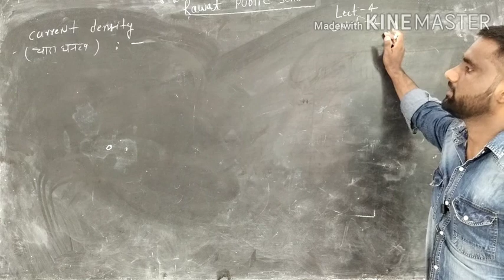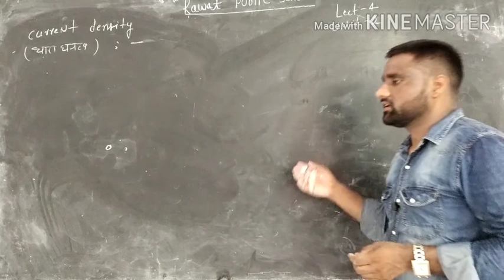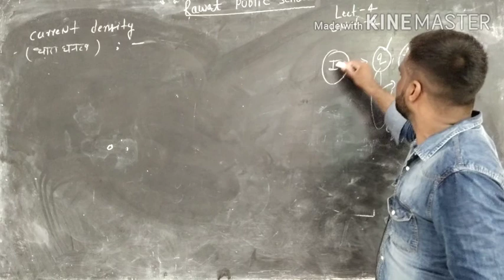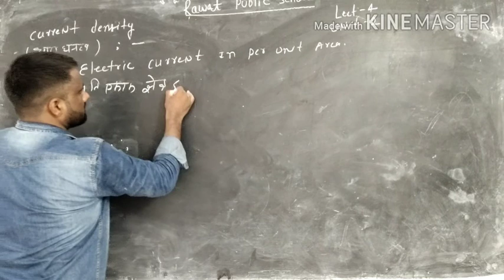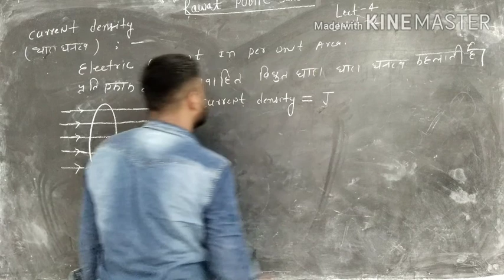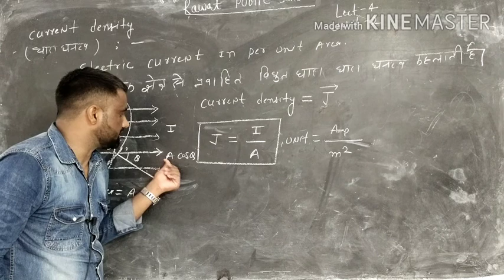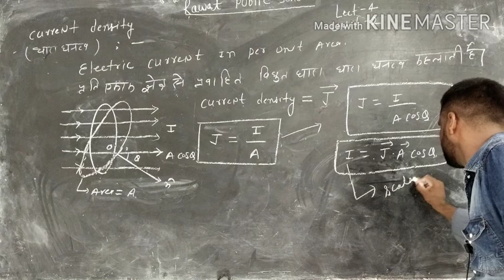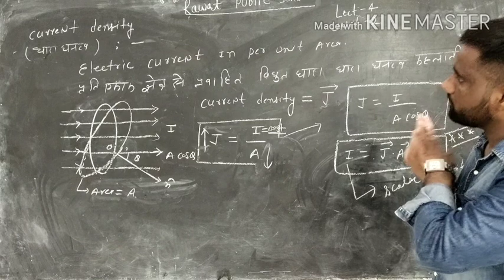Class-12/ Lect.-4(physics),current density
About current density,relationship between current & current density